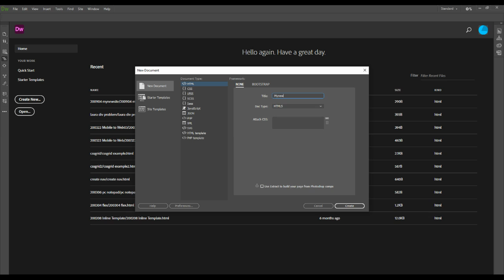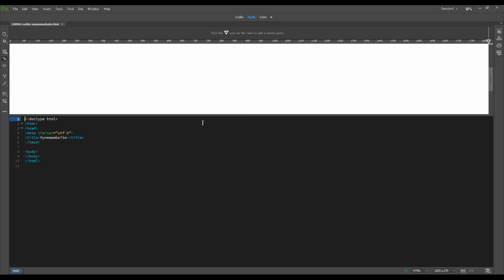Launching my first website - Part 1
Students now that you have your Adobe laptops it's time to launch your new website. Follow these steps to create a root folder and html file.